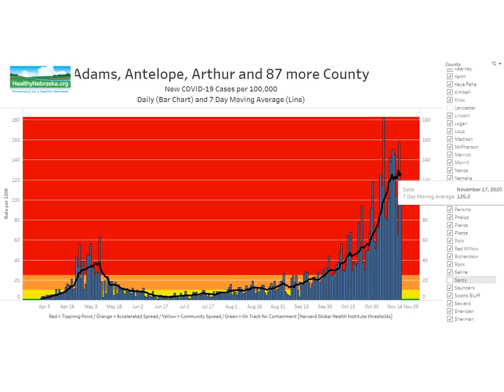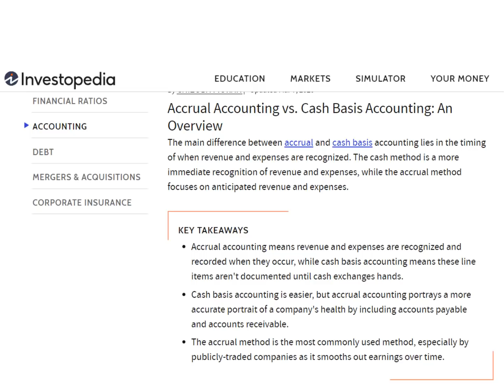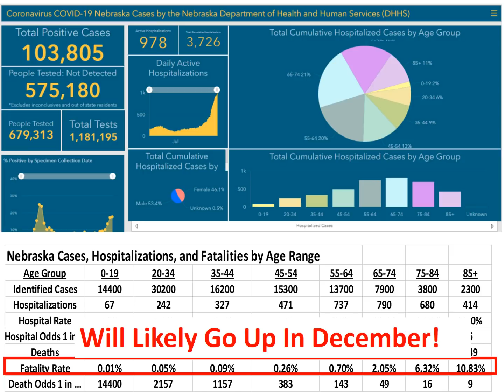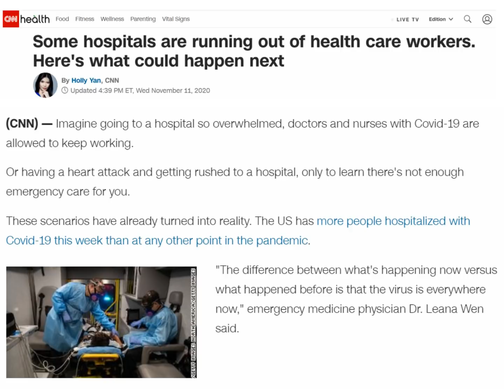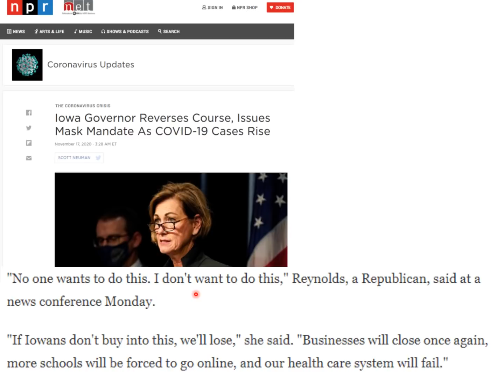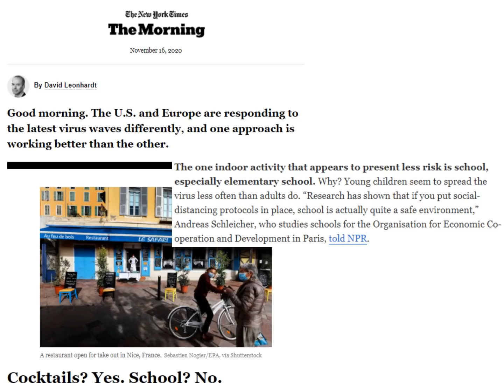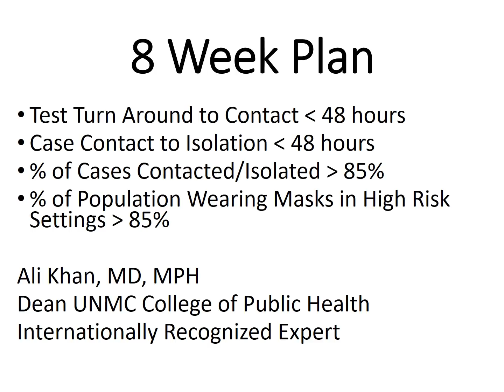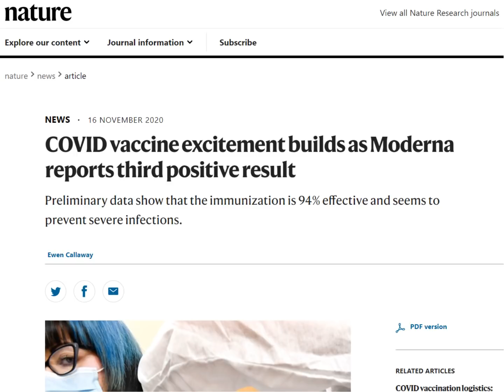2020 Nov 18 Coronavirus Community Update #50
Resources and  Articles:
• Nebraska Association of Local Health Departments 3 Cs Campaigns – English Spanish